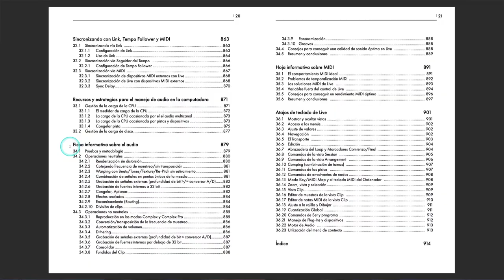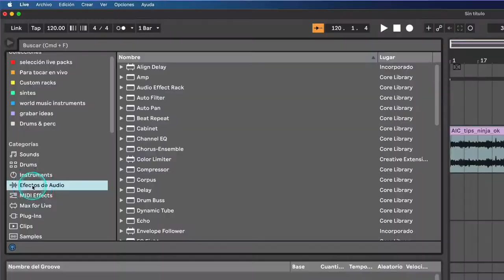'5 con Ernesto Malaca - 5 tips para mejorar tu uso de Ableton Live nivel ninja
Aprende con Ernesto Malaca 5 tips para mejorar tu uso de Ableton Live nivel ninja

Sigue a Malaca en sus redes